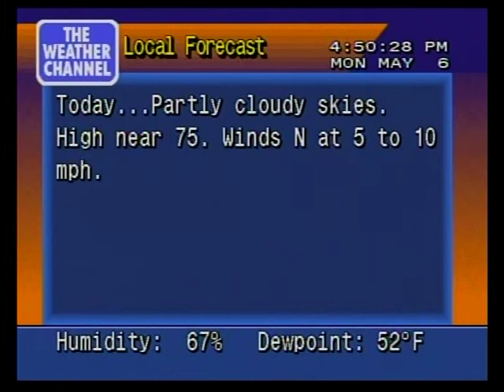WeatherSTAR 4000 (Manhattan, KS) - May 6, 2013 (4:50PM)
Here's a WeatherSTAR 4000 recording from Manhattan, KS. This is one of many recordings from that month

Recording courtesy of KingVideo113/cirrus.